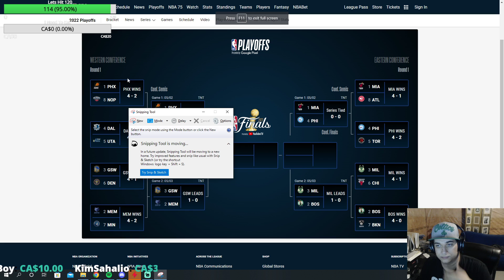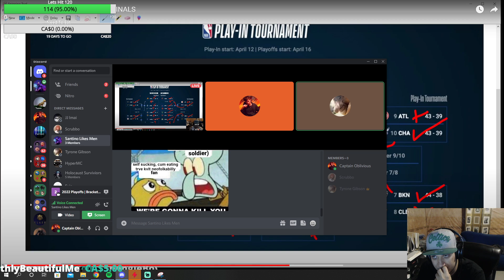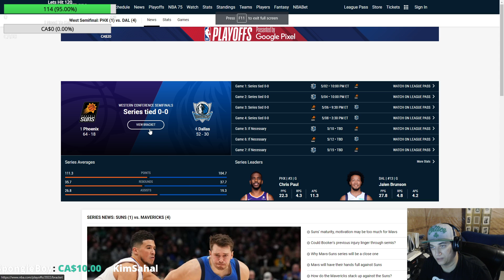CONFERENCE SEMI FINALS PREDICTIONS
If you enjoyed, please comment and like the video.